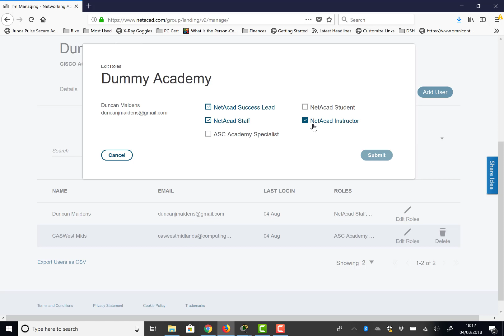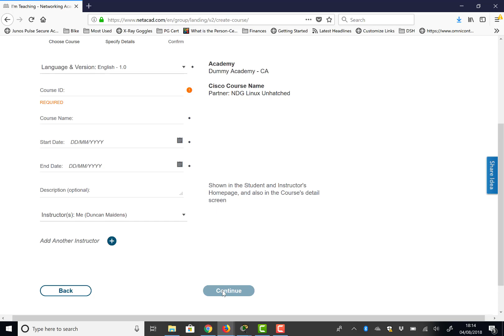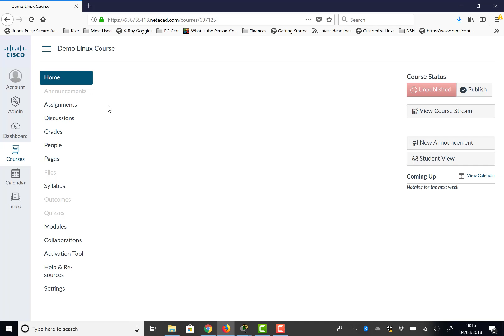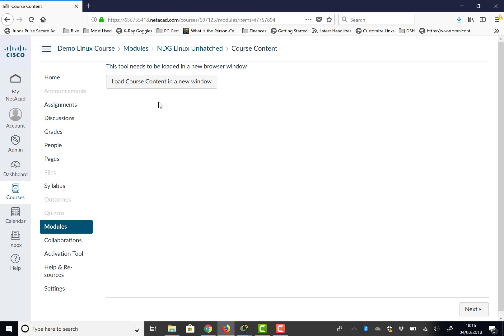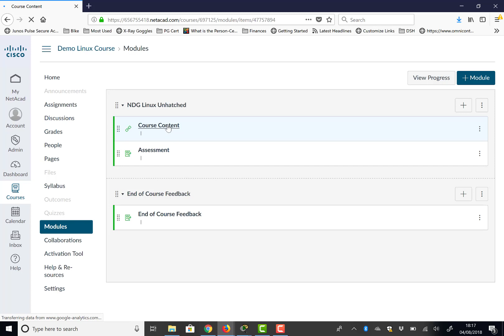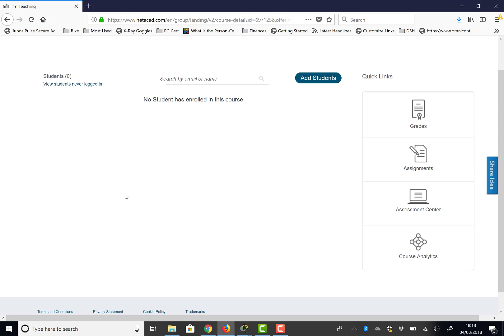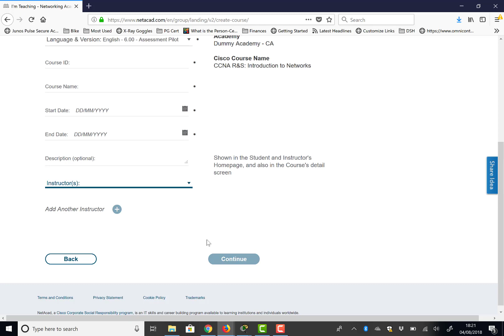7 Creating a course in NetAcad.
This video looks at how we create a course in NetAcad and why we may not be able to add ourselves as an Instructor